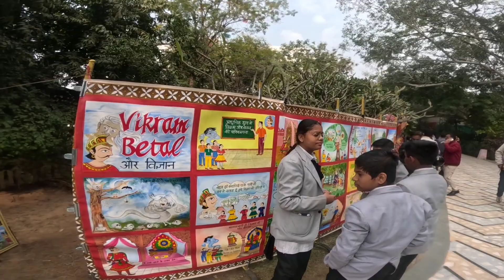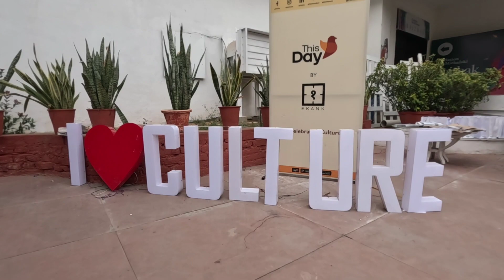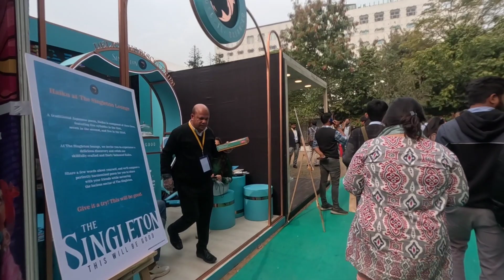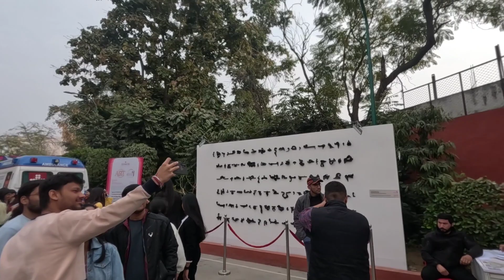Jaipur Literature Festival 2023 💛 || Meet Gaur Gopal Dass in Jaipur literature festival vlog ♥️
literature festival 2023 //Gaur Gopal Dass in literature fest in Jaipur

shoot by goprohero11